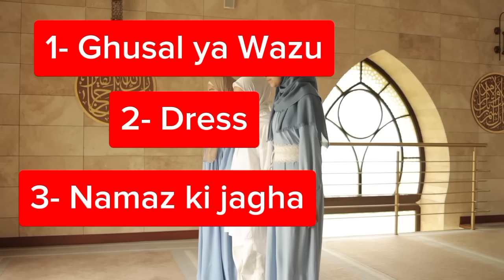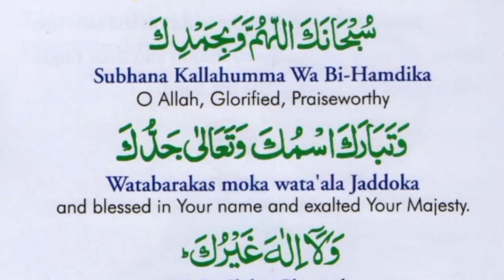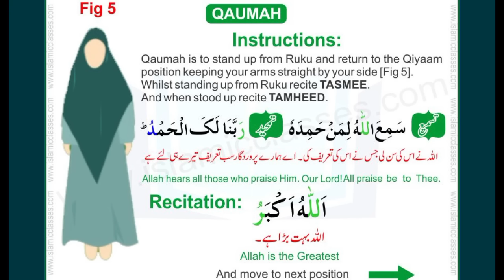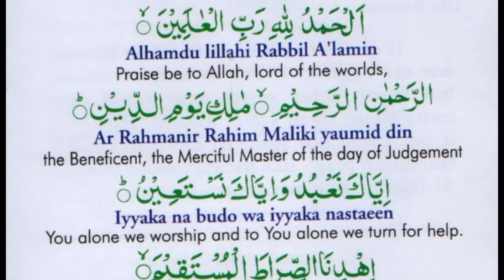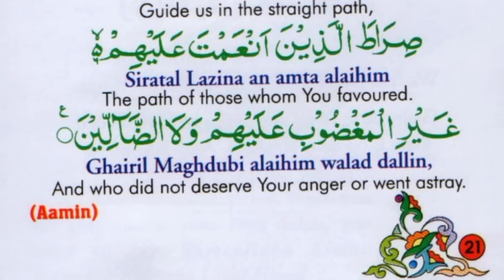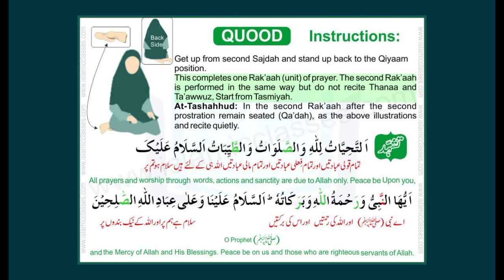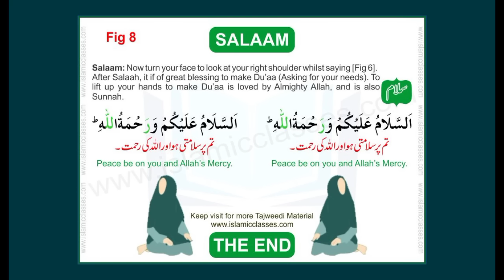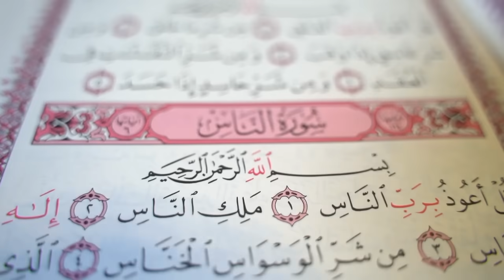namaz ka tarika | fajar ki namaz ka tarika | aurat ki namaz ka tarika | how to pray salat for women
Other YouTube videos and channels links related to this video are as follows:
1 - fajar namaz for women aurat ki fajar namaz ka tarika namaz padhne ka tarika namaz kaise padhe
2 - Namaz Fajar Ka Amli Tarika | Namaz e
4 - Namaz ka Tareka | Pray Salah | Read Salah Complete Recited | HD Arabic QURAN
6 - namaz ka tarika for women in urdu/ hindi | how to pray namaz step by step
7 - Aurat Ki Namaz Ka Tarika (Practical) | Aurton ki namaz ka tarika | How to pray salat for women

YouTube video chapters and timestamps:
00:00 fajar namaz ki fazilat
01:32 fajar namaz ki niyat
02:01 1st rakat sana
02:23 surah Fateh
02:56 surah kausar
03:22 raku
03:50 sajdah
04:22 2nd rakat Surah fathia
05:15 surah Ikhlas
05:30 raku
05:46 sajdha
06:22 Tashhuad
07:09 Durood Ibrahim
07:48 Dua
08:07 salaam
08:15 Dua after namaz

Fajar ki namaz ka tarika , Niyat , Waqt ,Rakat
Fajar ki namaz ki rakat
fajar ki namaz me kul 4 rakat hai . pahle 2 rakat namaz sunnat phir 2 rakat farz . Sunnat namaz ko akele padha jata hai aur farz imam ke peeche.